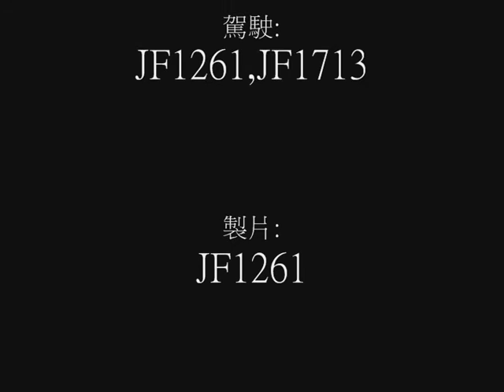HKRT-MM2 NWFB 27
路線:NWFB 27
駕駛:JF1261,JF1713
製片:JF1261
車:5102
CITY:27 CITY V2